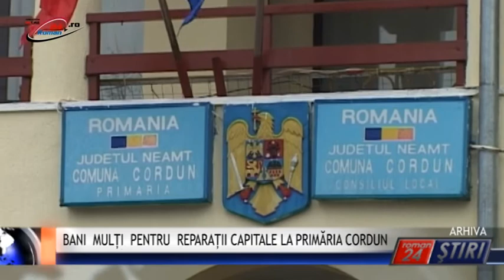BANI MULȚI PENTRU REPARAȚII CAPITALE LA PRIMĂRIA CORDUN